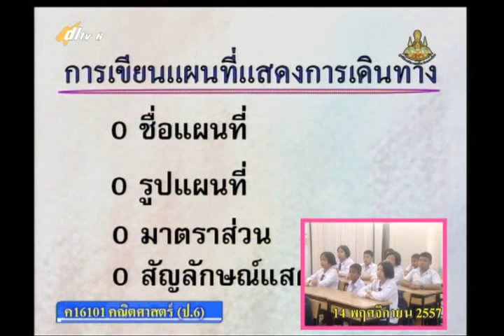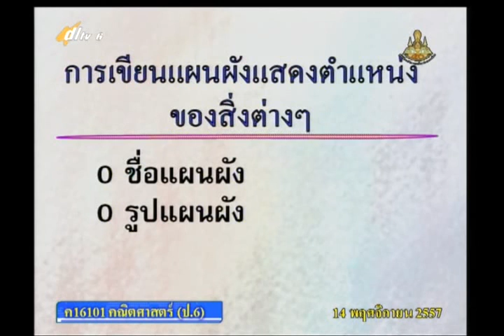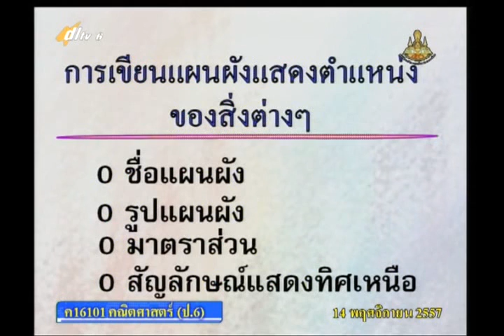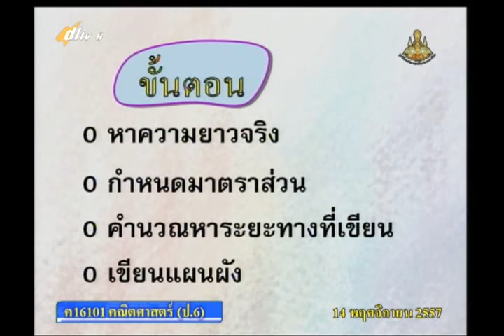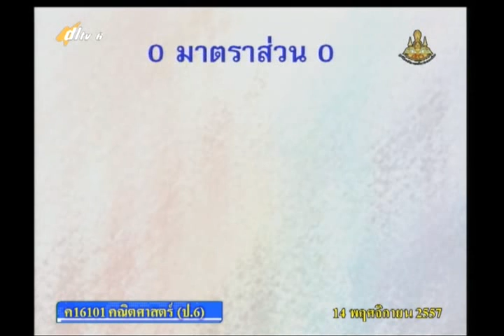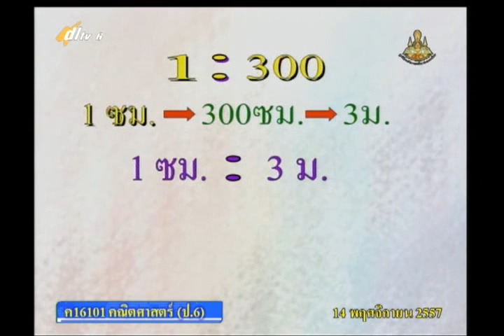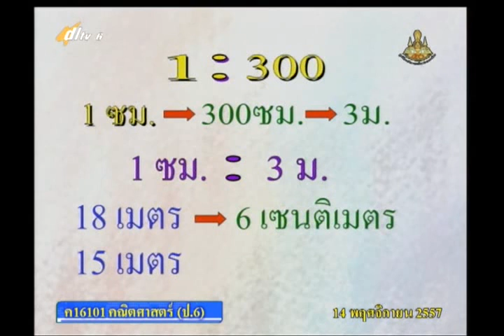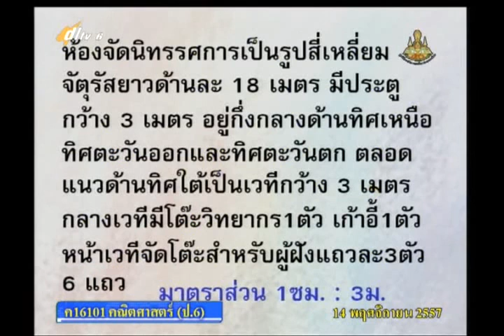009C+6141157+ค+การเขียนแผนผังแสดงตำแหน่งสิ่งของต่างๆ+mathp6+dl57t2